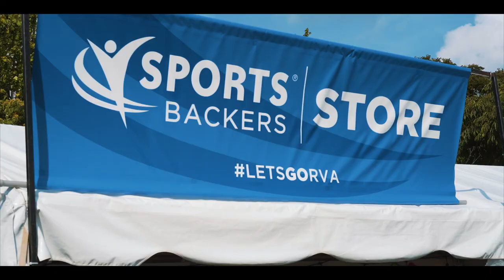2nd Place 2018 Dominion Energy Riverrock Video Contest - Cole Pearson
Highlights of Dominion Energy Riverrock 2018 in Richmond, Virginia. An event of the Sports Backers and Venture Richmond.